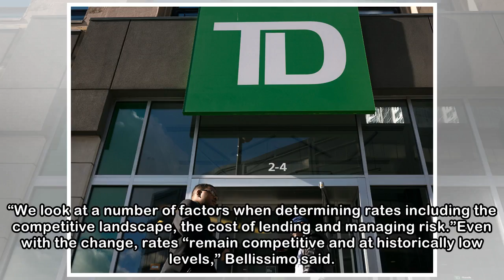Toronto-Dominion Bank lifts mortgage rate in ‘biggest move in years,’ RBC follows suit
Toronto-Dominion Bank has lifted its posted rate for five-year fixed mortgages by 45 basis points to 5.59 per cent as government bond yields touched their highest levels since 2011 this week.“It’s a b...